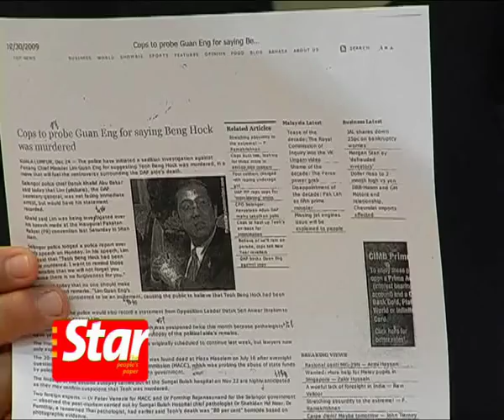JPs urges Guan Eng to give proof that Beng Hock was murdered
Selangor Council of Justices of the Peace (JPs) urges Penang Chief Minister Lim Guan Eng to step forward and provide proof that political aide Teoh Beng Hock was murdered.